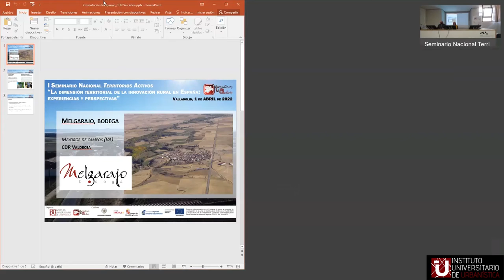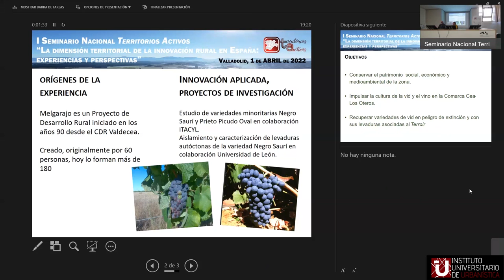12 “Melgarajo: bodega. CDR Valdecea, Mayorga de Campos”. Jacinto Alonso Castellanos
“Melgarajo: bodega. CDR Valdecea, Mayorga de Campos”.
Jacinto Alonso Castellanos. Técnico CDR Valdecea.